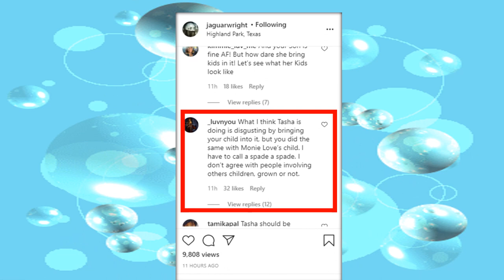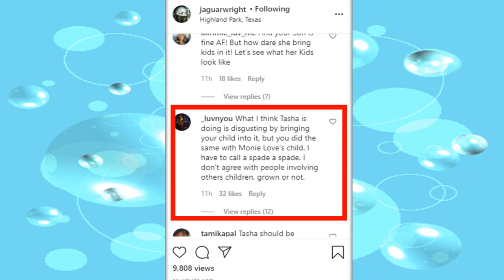VIRTUAL CAT FIGHT TASHAK INTERVIEWS JAGUAR WRIGHTS EX AND SON